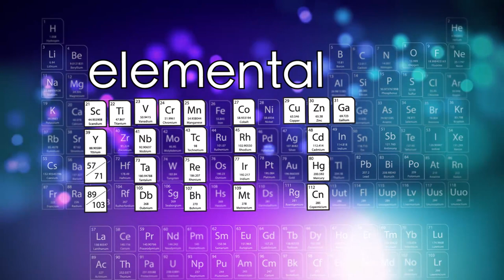Isadore Singer Interview 2010 - MIT150 Celebration